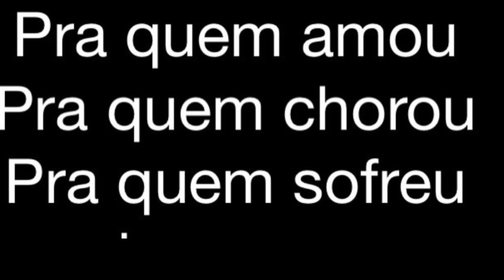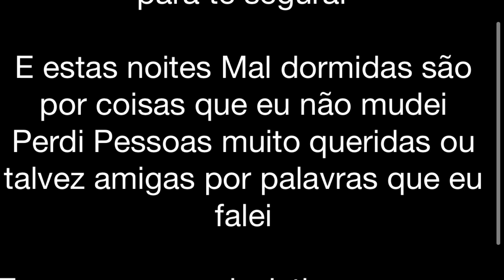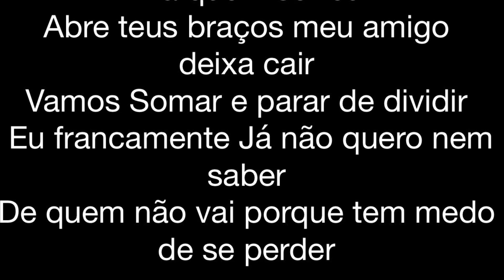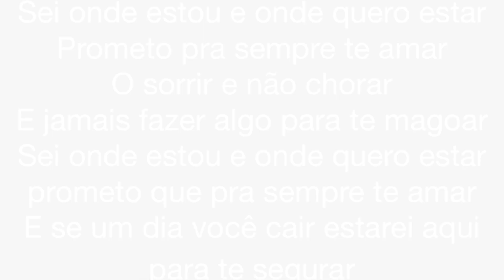1 Pouco de Mim